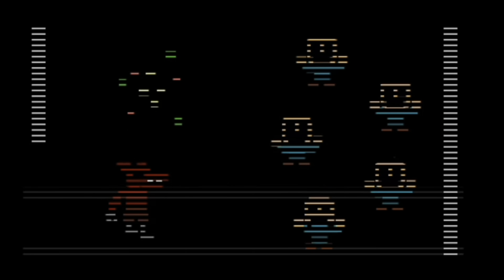Tony’s Five Nights at Freddy’s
At last I finnaly made my very first fnaf movie!